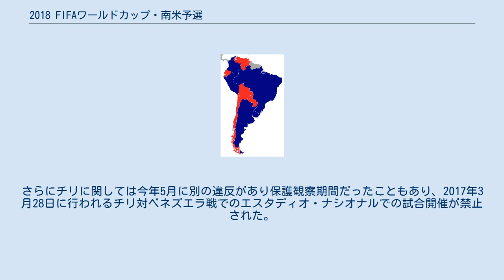2018 FIFAワールドカップ・南米予選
2018 FIFAワールドカップ・南米予選には南米サッカー連盟 (CONMEBOL)に加盟する10チームで争われた。
 前回大会同様、ホーム・アンド・アウェーでの2回総当たり戦で実施される。
上位4チームは直接本大会出場権を得る。
5位のチームは大陸間プレーオフに進出。
 組み合わせ抽選会は2015年7月25日にロシア・サンクトペテルブルク・ストレルナにあるコンスタンチン宮殿で実施した。
 CONMEBOLに加盟する全10ヶ国が参加。
 2015年に1節から4節、2016年に5節から11節、2017年に13節から18節が行われた。
 大陸間プレーオフは、2017年11月6日から14日の間に実施された。
 ^ アルゼンチン対ブラジルは、当初2015年11月12日に予定されていたものの、悪天候により2015年11月13日に延期となった。
 ^ a b ボリビアは第7節・第8節において、代表選手として資格のない選手を起用していた (パラグアイ出身でボリビア国籍に帰化したネルソン・カブレラが、国際サッカー連盟が定める代表選手となるための条件「帰化後5年以上の居住」を満たしていなかった)ことから、両試合は没収試合 (ボリビアの0-3での敗戦扱い)とされた。
 ^ a b c チリ対ボリビア戦は差別的行為が行われたため...